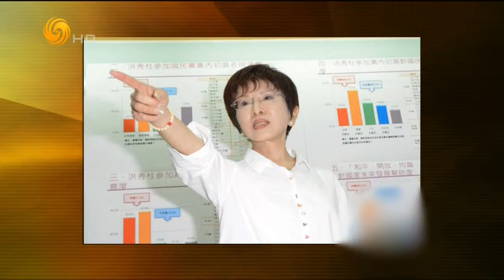锵锵三人行20151022 从洪秀柱看女性在台湾政治中的生存状况